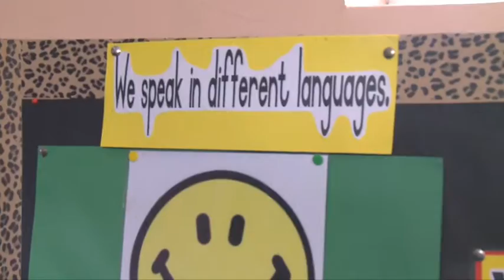Inclusive Education South Africa: message Louise Badenhorst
It is the personal stories of children and their families about inclusion and exclusion which add such value not only to the work that we do in terms of advocacy, but also just to understand what it really means to experience inclusive education.